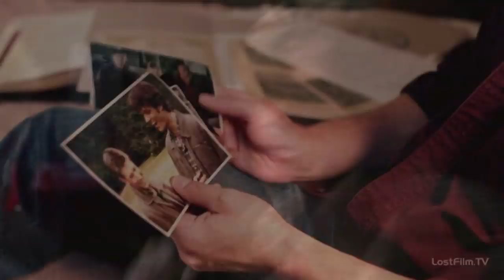Sam & Dean (Wincest) - rolling in the deep